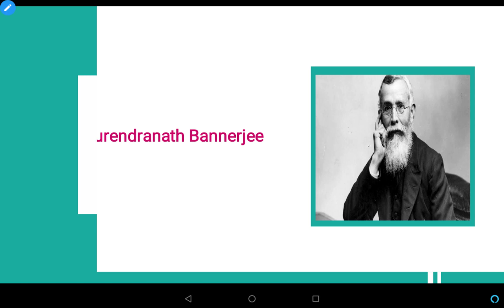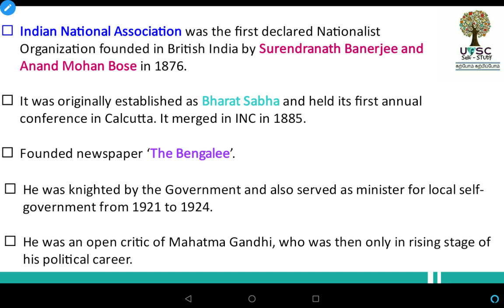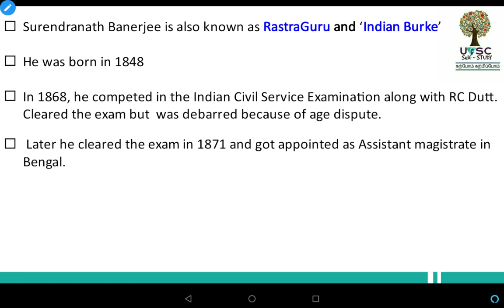SURENDRANATH BANERJEE | Important personalities - 4 | Modern History | UPSC | TNPSC | Tamil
Hey Guys,Hope your preparation is going well .

Starting this NEW video series (IMPORTANT personalities),we will give you details regarding the personalities and their contribution to freedom movement etc.

This will be helpful for both UPSC and TNPSC aspirants .

1. UPSC/TNPSC/SSCCompetitive exams preparation TAMIL

2.PIB for UPSCPIB articles will be covered on a daily basis and related mcqs will be posted!